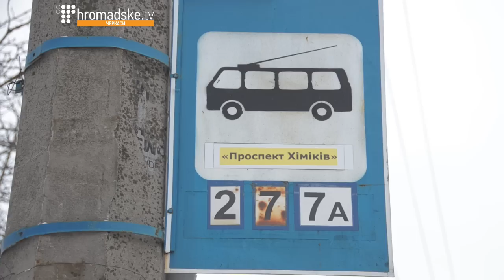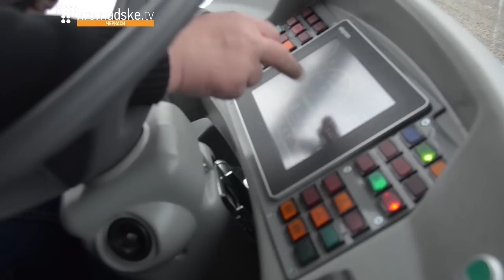Нові тролейбуси вперше виїхали на маршрут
Сьогодні, 6 січня, всі 8 нових тролейбусів вийшли на маршрути міста. Чотири тролейбуси курсують за маршрутом №7А та ще чотири – за маршрутом №10.
Яке враження на черкащан справив новий транспорт?
– Очень красиво! Мне напоминают, как в Израиле. Мне нравится, что здесь много пространства, они чистые, большие стекла и очень красивого цвета сидения – не серые, не черные, не коричневые, а такие яркие, они создают создают настроение.
– Є різниця між старими і новими, звичайно! Приємно їхати, подобається, що сідушки не холодні. Старий тролейбус гуркотить, як трактор,а новенькі тихі. У старому тролейбусі ноги мерзнуть, так що це гарне придбання для Черкас.

Водій Олег Потужний каже, що перед тим, як сісти за кермо новенького тролейбуса, проходив 20 годин стажування. Однак нова техніка у використанні не складна:
– Різниця між управлінням у старому і новому тролейбусі дуже велика, це небо і земля. Навчатися було не складно: тут є екран, все видно – швидкість, тиск повітря, налаштовувати можна діагностику. Одним словом, все повністю готове до роботи.

Кондуктор Світлана Ломакіна розповідає, що із виходом нових тролейбусів на маршрут має змінитися і графік руху:
– Планують пустити ці тролейбуси в дві зміни, щоб до 11 години працювали, по два водії на одному тролейбусі. Конструкторам, звичайно, треба було ще трошки подумати, поручні нижче зробити, трохи ширші проходи. Але, мабуть, більше уваги приділяли естетичному вигляду, а не комфорту. Однак людям дуже подобається, всі вражені новими тролейбусами, тому відчувається позитив.